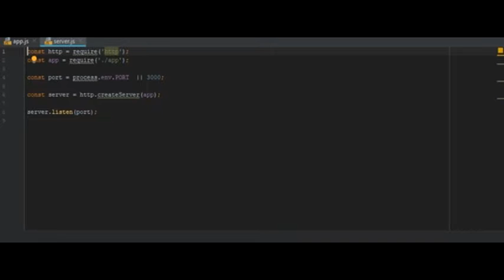noaptea cercetatorilor Sibiu 2019